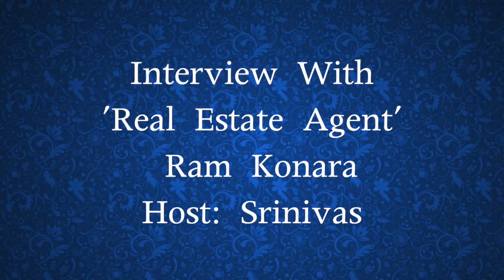Part 1 - "We can help people finding houses near to their offices" - Ram Konara, Real Estate Agent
"We can help you finding houses near to your offices" - Ram Konara, Dallas Real Estate agent || DPTV

1. Desi Plaza Web Portal
4. MastiTime Radio - IOS app
5. MastiTime Radio - Android app